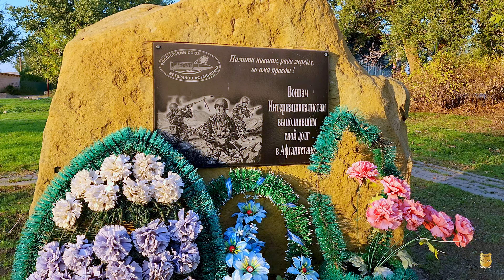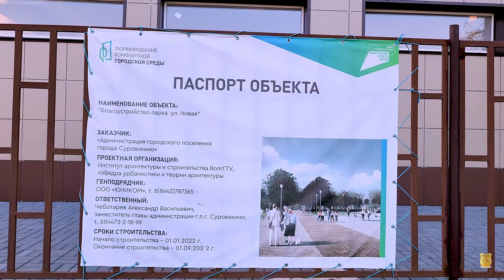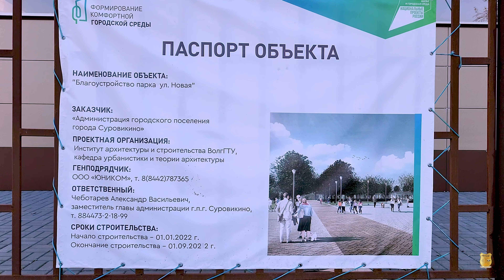Парк ул. Новая 2022г. Суровикино